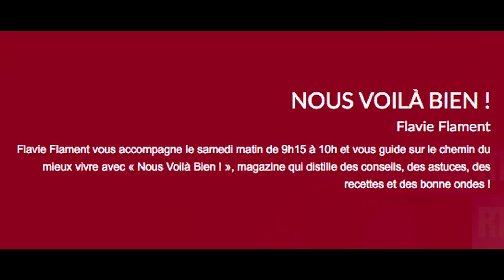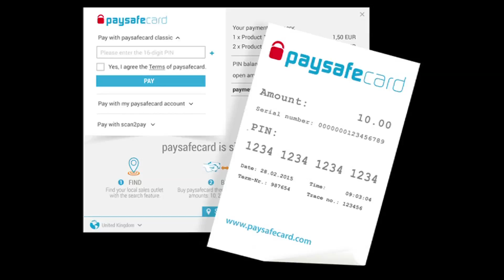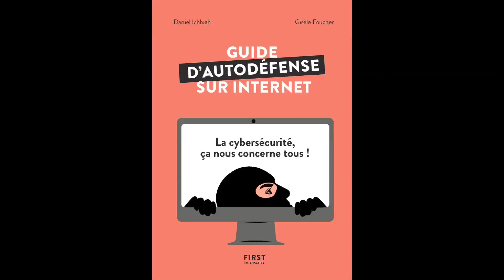Payer en ligne en toute sécurité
Dans un monde numérique en constante évolution, la question de la sécurité de notre argent en ligne se pose avec acuité. "Protégez votre argent en ligne avec ces astuces simples" est un voyage initiatique dans les méandres de la sécurité en ligne, guidé par la voix experte de Daniel Ichbiah. Paroles et musique, tout ici est conçu pour éclairer votre chemin dans l'univers parfois obscur des transactions en ligne.

Abordez chaque paiement en ligne avec l'assurance d'un navigateur aguerri. Découvrez les protections telles que la carte bancaire virtuelle, le petit cadenas vert de sécurité, et bien d'autres astuces. Daniel Ichbiah, à travers ce dialogue captivant, transforme l'angoisse en assurance, le doute en sérénité.

Que vous soyez un acheteur en ligne occasionnel ou un cyber-consommateur averti, ce guide est un passage obligé pour qui souhaite garder son argent en sécurité.

CHAPTERS:
0:00 - Introduction
0:35 - Sécurité des paiements en ligne
7:20 - Risques du Wifi public
8:43 - Réagir après un piratage
9:20 - Remerciements